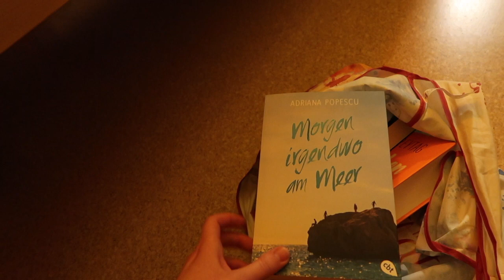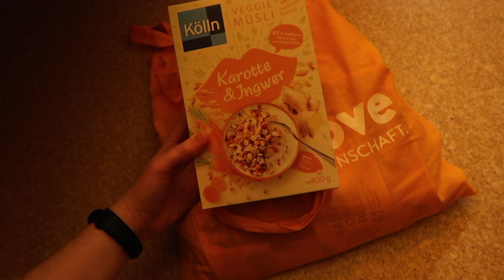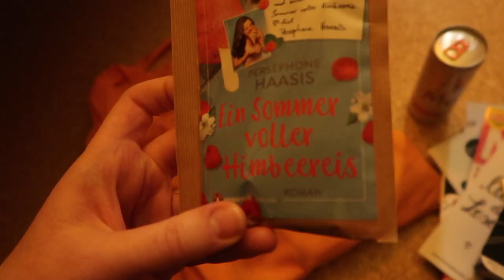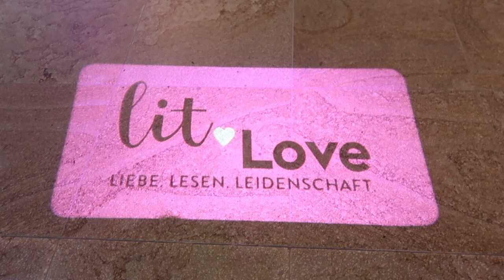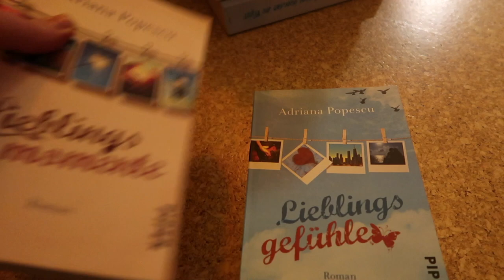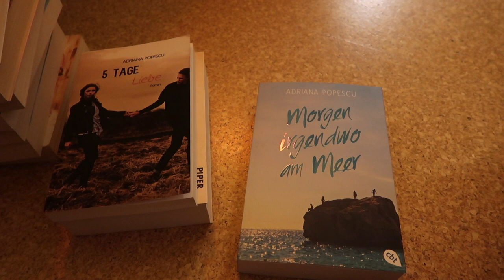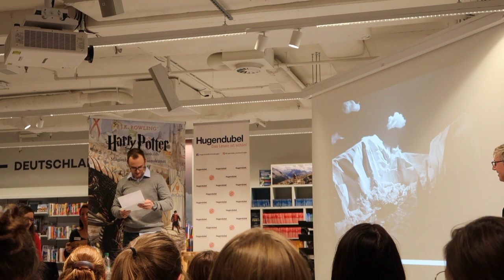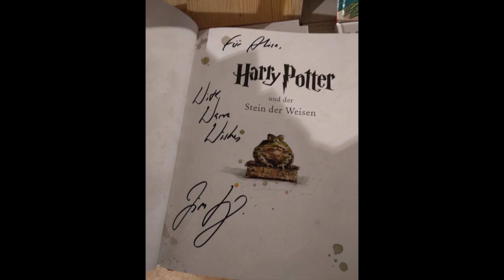VLOGsonntag + Werkstattgespräch mit Jim Kay!!!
Endlich auch der Sonntag der LitLove und gratis ein supertolles Event mit Jim Kay